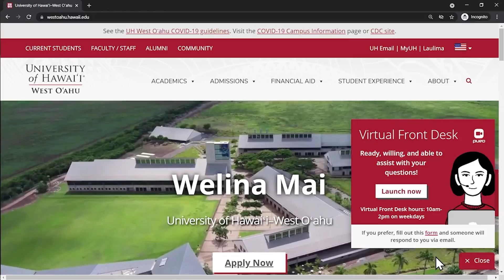Pueo Virtual Front Desk | University of Hawai'i West O'ahu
Welcome to the Pueo Virtual Front Desk, your one-stop spot for any University of Hawaii West O’ahu student services or questions.
Feel free to come with your questions regarding advising, financial aid, or more.
Our hours are 10am to 2pm on weekdays, Monday through Friday, minus State Holidays.
Outside of our operating hours, you can leave us a message using our “Ask Us” form , and we will get back to you within two business days.